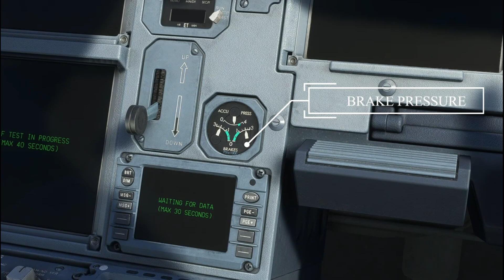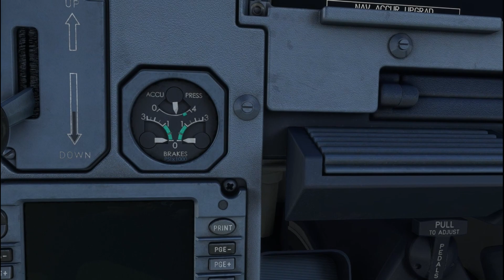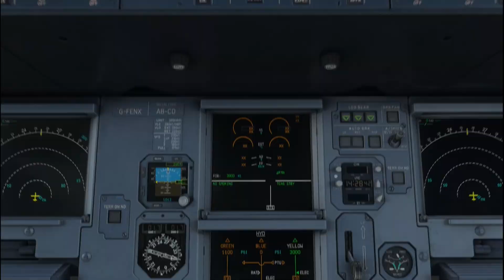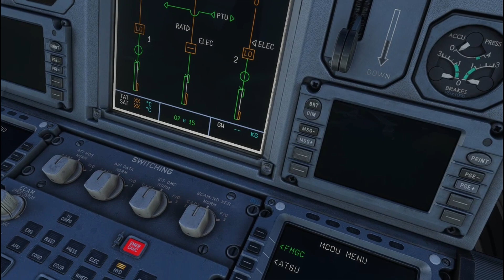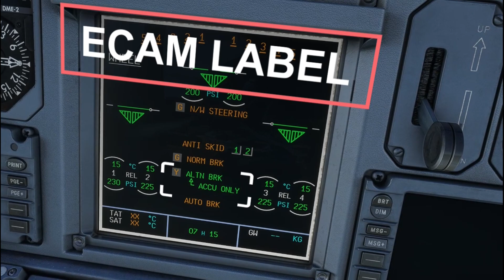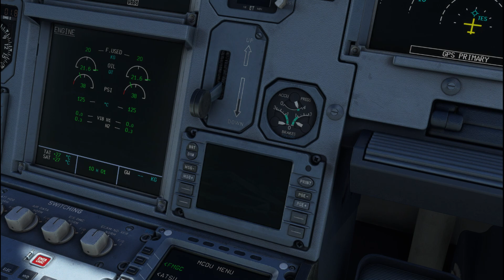FENIX A320 | Accumulator Brake Pressure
L'indicatore Accumulator & Brake Pressure chiamato anche Triple Pressure Indicator, viene utilizzato solamente per indicare il sistema di frenata in modalità alternata o per la frenata usata con il sistema idraulico giallo (Y).

Il freno di stazionamento usa proprio il sistema giallo, e quando viene inserito, la valvola selettrice del freno di stazionamento (PBSELV o Parking Brake Selector Valve) si apre, consentendo alla pressione idraulica di applicare i freni e mantenere il velivolo nella sua posizione di parcheggio.
Nota: Questo è l'esatto motivo per cui durante l'avviamento dei motori, viene acceso prima il motore numero 2 se il single engine taxi non è richiesto. Inoltre ogni volta che viene inserito il freno di stazionamento viene sempre verificato il Triple Pressure Indicator, per verificare che il sistema frenante sia attivo.

*Accumulator Pressure:*
La lancetta più in alto indica la pressione disponibile nell'accumulatore del sistema giallo dedicato ai freni.
L'accumulatore è un' unità che viene pressurizzata automaticamente dal sistema idraulico associato quando i motori dell'aereo sono in funzione. Può anche essere pressurizzato (o ricaricato) manualmente attraverso la pompa elettrica gialla.
Se il sistema idraulico Verde (G) e Giallo (Y) si guastano, la frenata alternativa è fornita solo da questo accumulatore per i freni. Esso è progettato per fornire pressione sufficiente per almeno 7 applicazioni complete.

*Brake Pressure:*
Le ultime due lancette invece, Indicano la pressione del sistema giallo erogata ai freni del carrello principale di destra e di sinistra, misurata a monte delle Servo-valvole. Normalmente è l'impianto idraulico Verde (G) che fornisce pressione ai freni in modalità normale.
Nota: La pressione dei freni è indicata solo quando il sistema idraulico giallo controlla la pressione dei freni, cioè quando:
- Si attiva il sistema di frenata in modalità alternata
- Se Il freno di stazionamento viene inserito.

*Perchè è molto importante controllare la pressione dei freni?*
è importante controllare questi due indicatori dopo che la leva del freno di stazionamento è stata impostata su ON e prima di rilasciare i pedali del freno. Questo evita un movimento imprevisto dell'aeromobile con conseguenti potenziali lesioni o danni significativi in ​​caso di collisione con ostacoli a terra.

❚ ALTERNATE BRAKES ❚
L'impianto idraulico giallo fornisce automaticamente azione frenante in modalità alternata quando:
● La pressione idraulica verde è insufficiente
● L'alimentazione elettrica è interrotta
● Entrambi gli BSCU sono guasti
● L'interruttore A/SKID & N/W STRG è selezionato su OFF
Nota: negli ultimi tre casi, la frenata alternativa è disponibile ma senza l'antislittamento. In base alla richiesta dai pedali dei freni, l'ABCU controlla la pressione che passa attraverso la Servo-Valvola DDV (Direct drive valve). Poiché l'antislittamento non è disponibile, per evitare il bloccaggio delle ruote e limitare il rischio di scoppio degli pneumatici, la pressione dei freni è automaticamente limitata a 1000 PSI.

Un' altra cosa interessante, è quando si premono più volte i pedali del freno, si è in grado di controllare se la valvola di distribuzione DDV del freno alternato si sta effettivamente aprendo  come richiesto dall'ABCU. Questo per accertare che in caso di guasto del sistema di frenata in modalità normale, la modalità alternata funzioni correttamente con i pedali.

*Interruttore A/SKID & N/W STRG*
Su ON: Se è disponibile la pressione idraulica verde, è disponibile l'antislittamento. Se si perde la pressione idraulica verde, allora:
● la pressione nel sistema idraulico giallo subentra automaticamente per alimentare i freni;
● l'antislittamento e lo sterzo della ruota anteriore rimangono disponibili.
● L'indicatore brake pressure mostra la pressione esercitata dal sistema idraulico giallo.

Su OFF: L'impianto idraulico giallo alimenta la pressione sui freni attraverso la valvola "Alternate Brake Selector Valve" comandata dall' ABCU. Dunque:
● L'antislittamento non è più disponibile. Il pilota deve fare riferimento all'indicatore ACC & BRK Pressure per limitare la pressione dei freni ed evitare di bloccare una ruota.
● Lo sterzo della ruota anteriore non è più disponibile.
● La frenata differenziale rimane disponibile attraverso i pedali.

𝐌𝐀𝐍𝐔𝐀𝐋𝐄 𝐓𝐄𝐂𝐍𝐈𝐂𝐎 𝐃𝐄𝐋𝐋𝐀 𝐅𝐀𝐌𝐈𝐆𝐋𝐈𝐀 𝐀𝟑𝟐𝟎 𝐎𝐑𝐀 𝐃𝐈𝐒𝐏𝐎𝐍𝐈𝐁𝐈𝐋𝐄 !